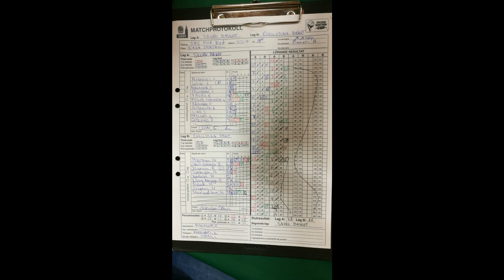Skuru Basket (P02) mot Eskilstuna Basket - 2018-02-04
Skuru Basket mot Eskilstuna Basket
Pojkar U16 Nivå 1 - (P02)
Nacka Sporthall
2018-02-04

Snabb meny:
Q1: 00:00
Q2: 18:46
Q3: 36:47
Q4: 53:58